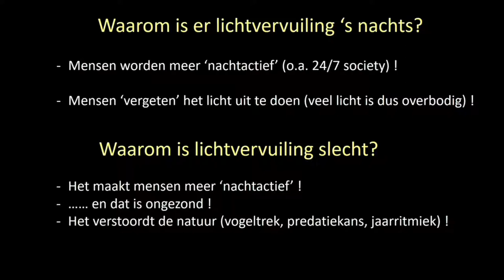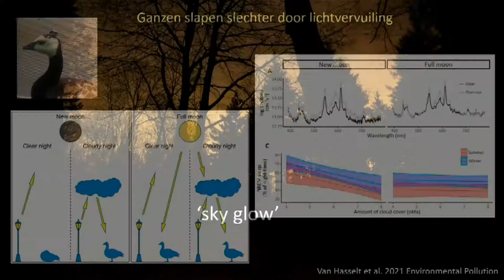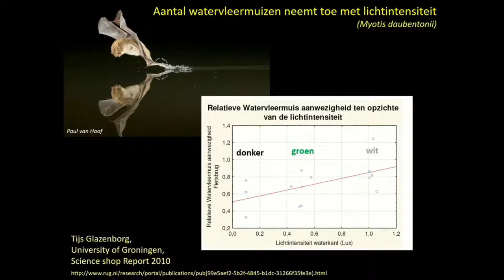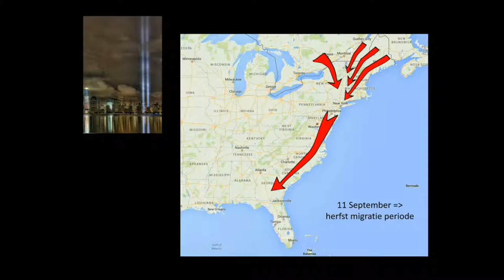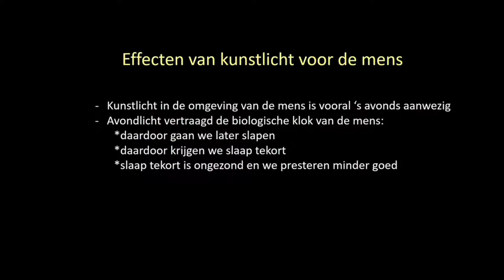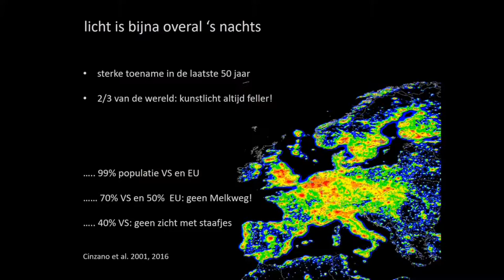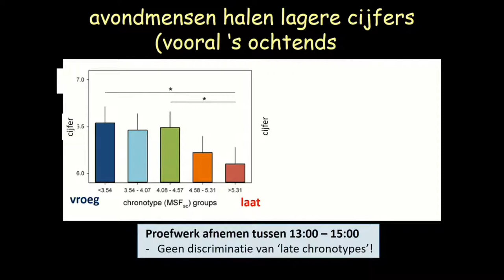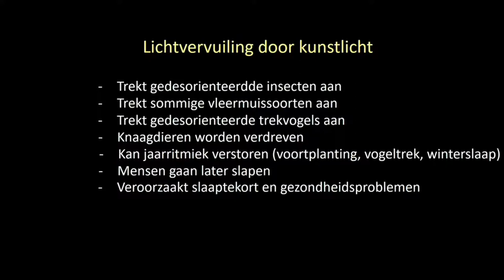De nacht overbelicht met Govert Schilling en prof. Dr. Roelof Hut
Onze wereld baadt in het kunstlicht, echt donker is het vrijwel nergens meer. Zeker niet in Nederland, een van de meest lichtvervuilde landen ter wereld! Wat missen we eigenlijk, nu we nog maar op een paar plekken de sterrenhemel in volle glorie kunnen bewonderen? En wat gebeurt er nu het nooit meer écht donker is en de biologische klok van mens en natuur in de war raakt? Welke relatie heeft lichtvervuiling met verdwijnende diersoorten, anders groeiende planten of met ziektes als Alzheimer of kanker?

Met presentaties van wetenschapsjournalist Govert Schilling en prof. Dr. Roelof Hut, chronobioloog van de RUG, onder leiding van Jetse Goris.